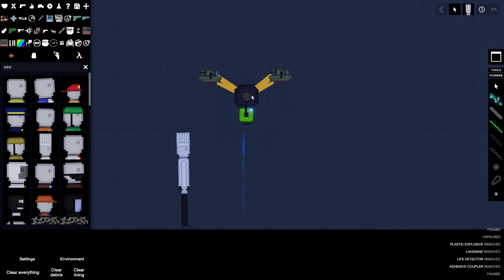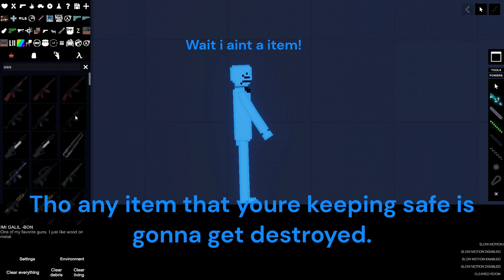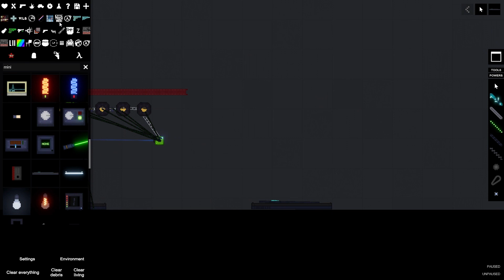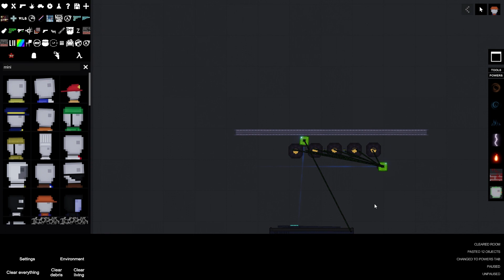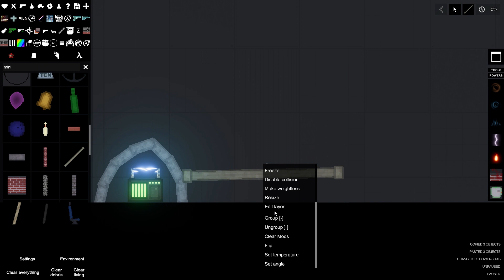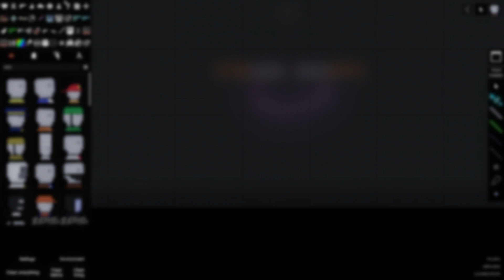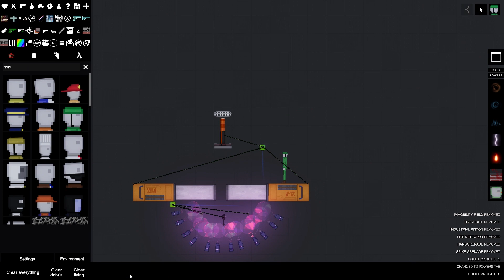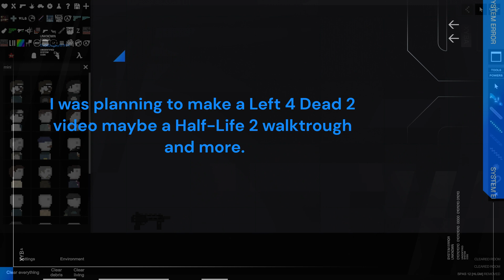5 Cool traps in People Playground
A tutorial for 5 cool traps that i made.